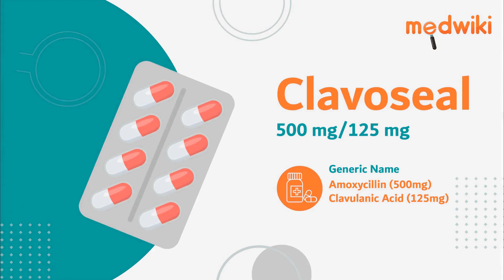Clavoseal 500 mg/125 mg Tablet - Uses, Benefits and Side Effects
Clavoseal 500 mg/125 mg Tablet